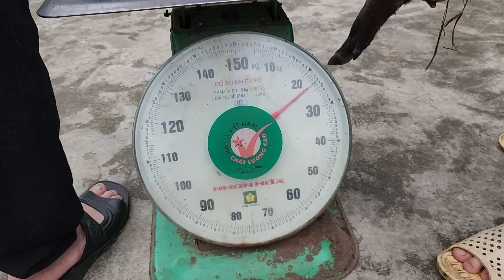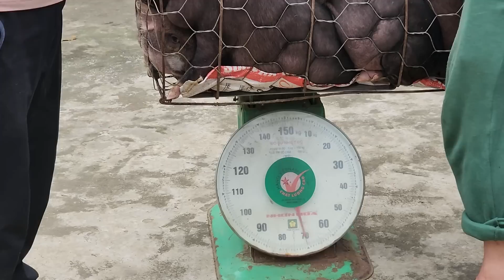Full Video : 500 Farm building day, Vegetable gardening, Building a fence against pigs and chickens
I will try to make many good videos as well as housework skills for everyone to know 👍

Thank you very much, wish everyone always happy and successful in life 🥰